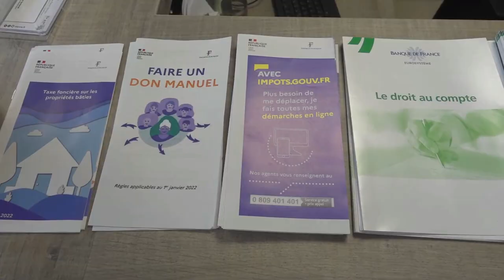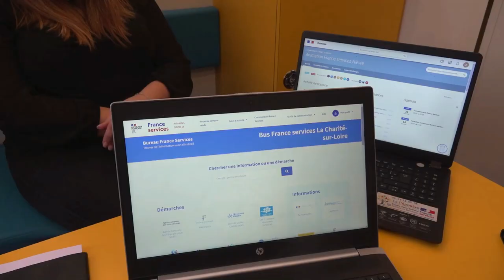Maison France Services Nièvre